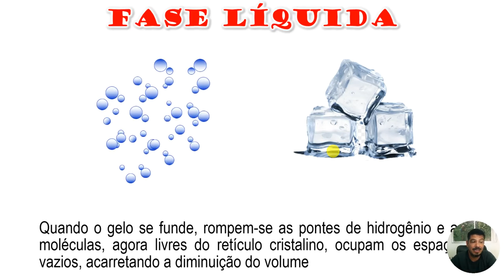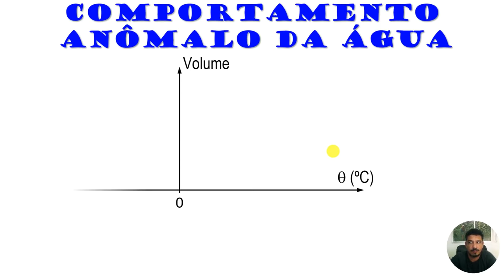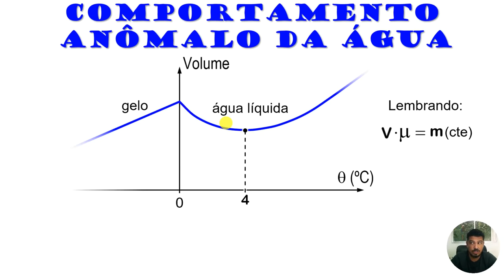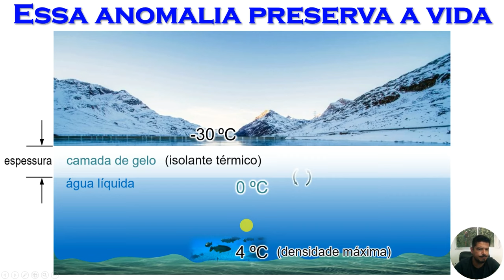Comportamento Análogo da água - Aula 05 - Termologia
Tema: Comportamento Análogo da água